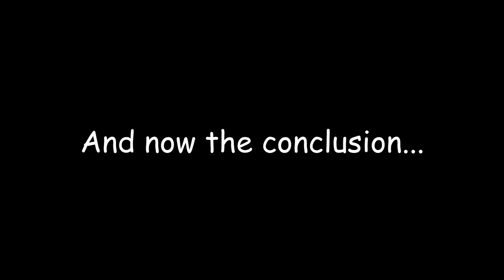Top 20 NES GAMES 10-1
The NES had over 700 games released for it. So i thought why not do a video on my top 20 favorite games for the console. This is Part 2 (of 2) discussing my Top 20 games for the NES. This part covers #10 through #1. This is my personal list, so it might differ from yours. Thanks for all the support and until next time keep it RETRO!

Make sure to check out my buddies channels also and throw them a subscription!